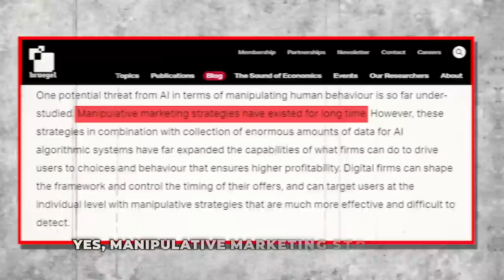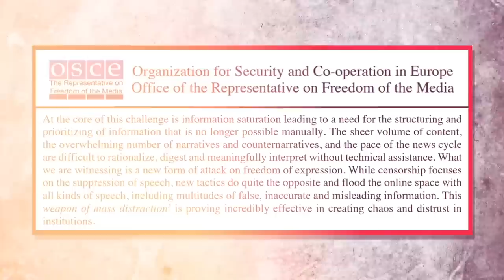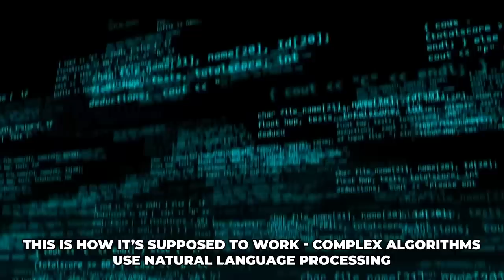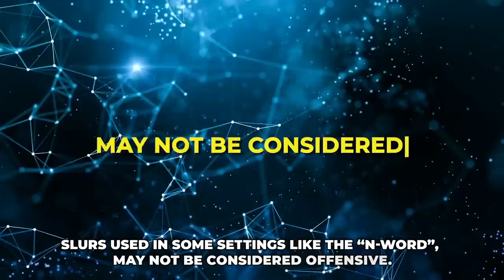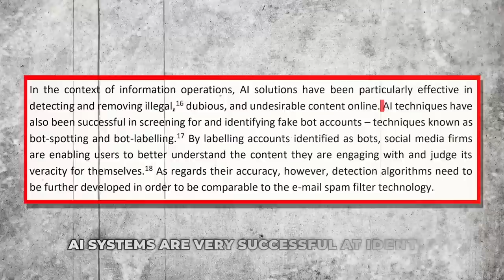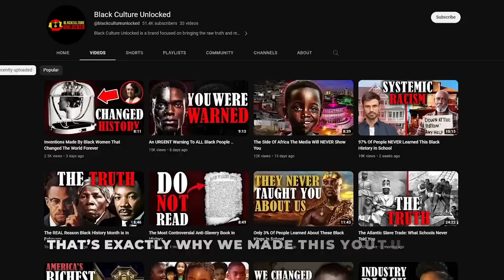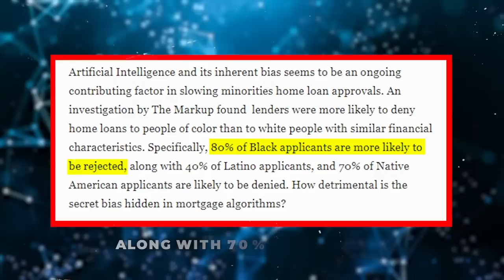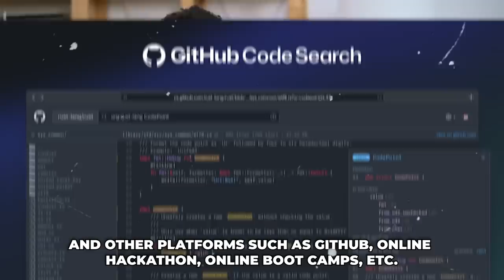Why Ai Hates Black People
The Dark Side Of AI ALL Black People Need To Know

In this video, we are going to talk about different problems posed by AI. First, how the AI designed to flag hate speech is actually increasing racial bias. Second, how AI puts out misinformation about Black people. And lastly, how AI bias caused 80% of Black mortgage applicants to be denied. So, let’s begin.

👑 The Root:
Learn about the real black history they never taught us in school so you can discover who you truly are and escape the matrix.